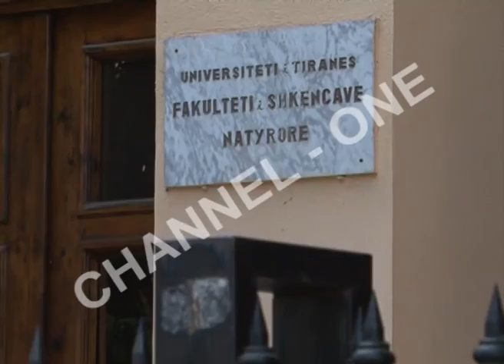CHANNEL ONE - 1 MENGJES "ATDHEU I VERTETE I TULIPANIT"